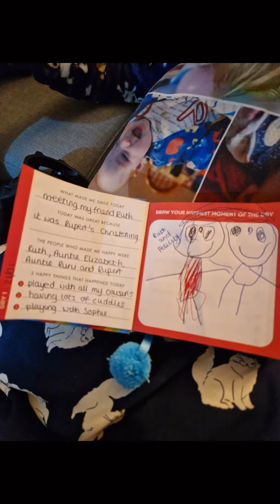Getting to meet one of my online besties after 9 years talking and being there for each other!